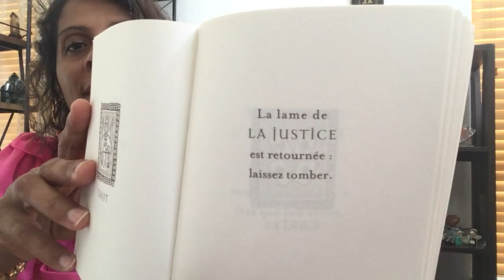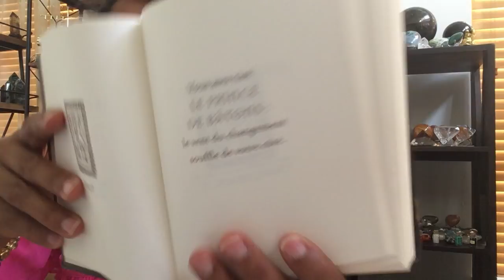L’Univers vous dit aujourd’hui 30 Juillet 2021 🙏🏾💕🔥🍀🐞💌🙌🏾🤩💎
🕊Groupe privé: Voyance/Tarot Reading By Emy

À bientôt